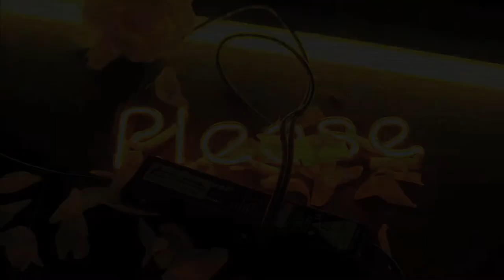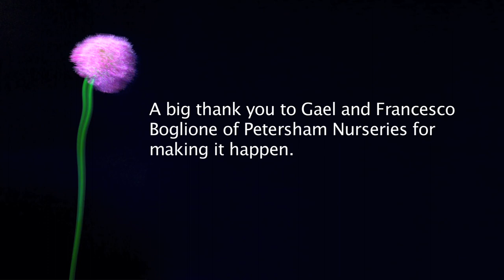Inspired by Flowers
Images from my exhibition, Inspired by Flowers. This project was created from a summer of intense and unusual photography for someone more used to working with people and movement. I think it moves in its own gentle way!  Richard Dunkley